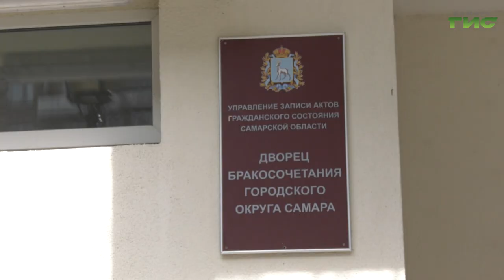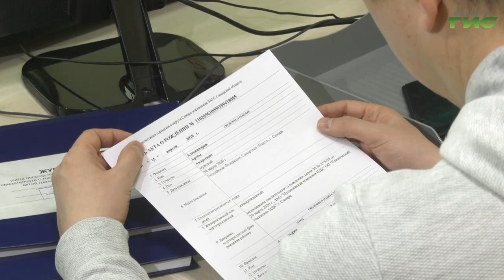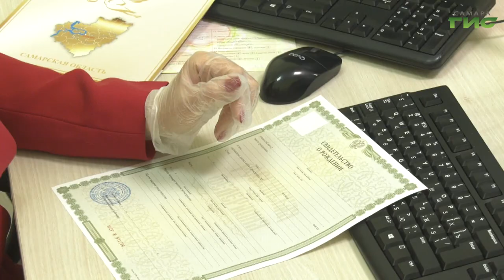Самарские ЗАГСы сейчас работают в условиях ограничительных мер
Самарские ЗАГСы сейчас работают в условиях ограничительных мер. Такая ситуация в регионе складывается с 13 апреля. Горожане по-прежнему могут  вступить в брак,  оформить свидетельство о рождении или смерти - только с соблюдением необходимых условий по предварительной записи по телефону или через портал гос. услуг. Как это работает на деле  - в нашем сюжете.